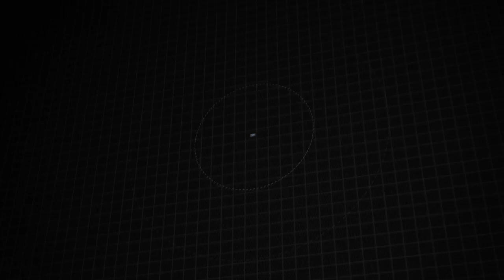Certified 2019 Hyundai Tucson Sport, Denville, NJ KU871982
CARFAX One-Owner. Certified. Hyundai Details:* Vehicle History* Limited Warranty: 60 Month/60,000 Mile (whichever comes first) from original in-service date* Warranty Deductible: $50* 173+ Point Inspection* Includes 10-year/Unlimited mileage Roadside Assistance with Rental Car and Trip Interruption Reimbursement; Please see dealers for specific vehicle eligibility requirements. 10-Year/100,000 Mile Hybrid/EV Battery Warranty. 3 months Siru-iusXM trial subscription* Roadside Assistance* Powertrain Limited Warranty: 120 Month/100,000 Mile (whichever comes first) from original in-service dateAWD. 21/26 City/Highway MPG AWD 2.4L I4 DGI DOHC 16V Dazzling White 2019 Hyundai Tucson Sport 6-Speed Automatic with Shiftronic

[RLVID:13013:a0db419a987fa340:267f4d8619b1a20d:1]